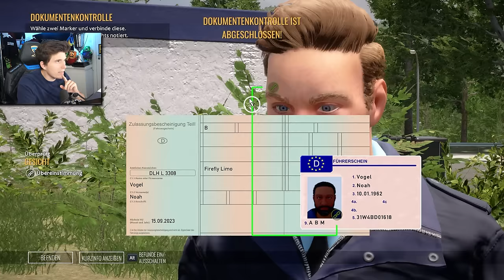Ich JAGE getunte Autos auf der AUTOBAHN! | Autobahn Polizei Simulator 3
Heute jagen wir Raser auf der Autobahn. Viel Spaß beim Autobahn Polizei Simulator 3.